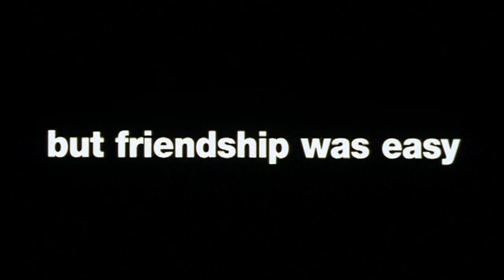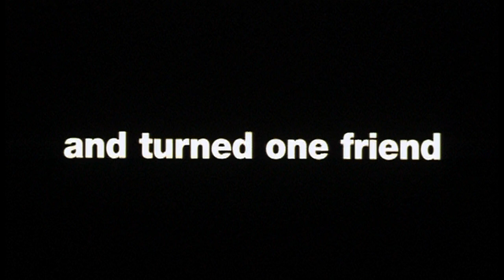A Room for Romeo Brass (1999) Theatrical Trailer HD 720p